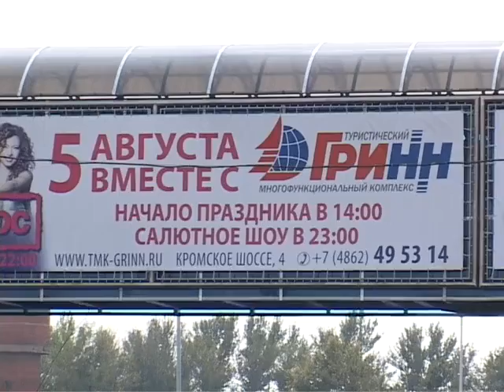ТМК «ГРИНН» г Орел